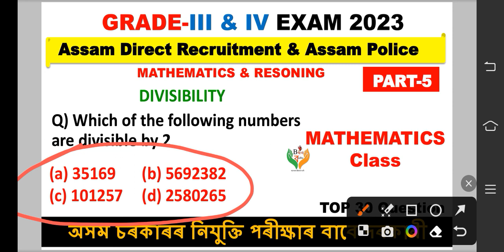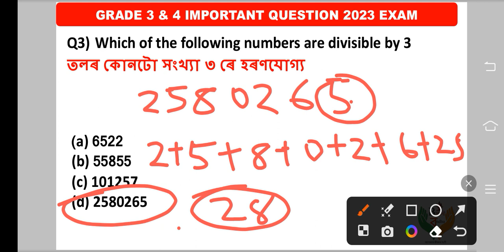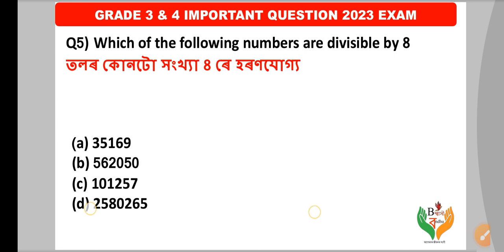Mathematics Class - Divisibility Rules and System ✅ Grade 3 & Grade 4 Assam Direct Recruitment 2023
Grade 3 & Grade 4 Assam Direct Recruitment 2023 | Assam Gk | Science Question| অসম চৰকাৰৰ নিযুক্তি

# Upcoming Exam 2023